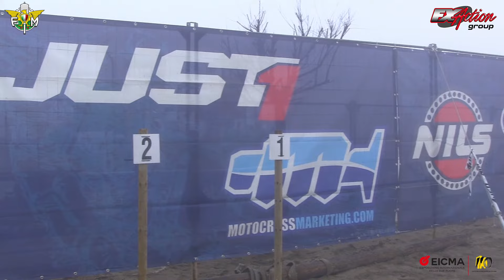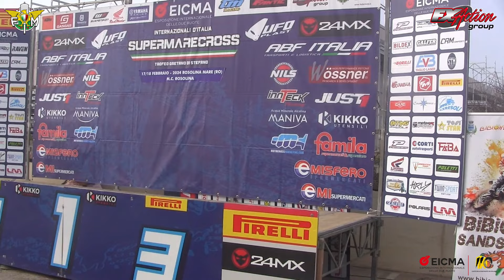Supermarecross 2024 #3 - Rosolina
Internazionali d'Italia EICMA Supermarecross 2024
Round #3
Sabato 17 febbraio - Rosolina

00:00 - Intro
01:24 - Pro & 125
09:13 - Ama Mx1
10:24 - Ama Mx2
11:58 - Minicross 85